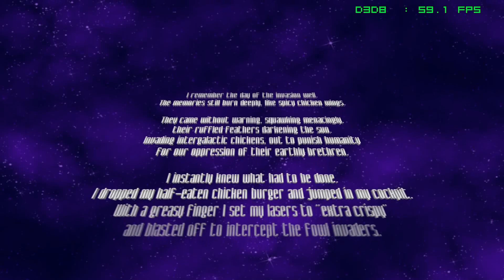Chicken Invaders 4 - Ultimate Omelette - PC Gameplay FRAPS recorded in HD 1080P